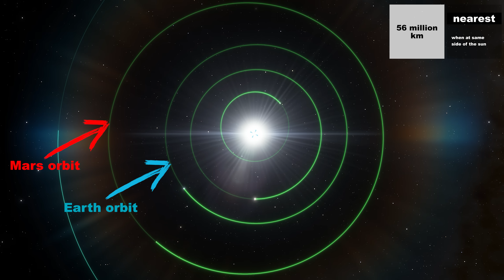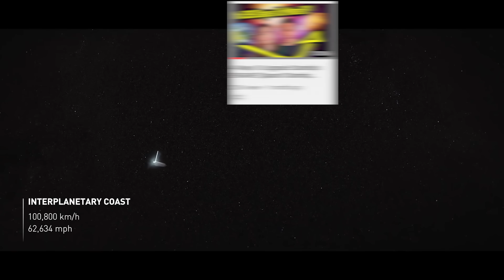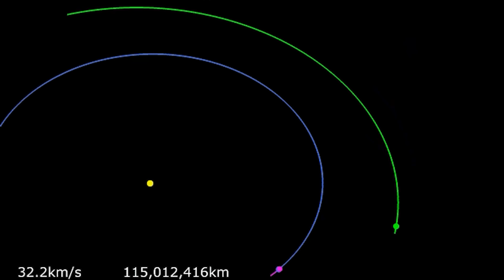10 Reasons To Colonize The Moon BEFORE Mars! [Starship to the Moon vs Mars]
0:00 Intro: Can we colonize the moon? Should we colonize Mars or Moon first? Here we explain the top 10 reasons why NASA & SpaceX Starship should colonize the Moon before Mars.
1:19 The top reason why we should colonize the moon first is the moon being much nearer to earth, thus moon colony plans can be easily carried out with Starship moon lander and SpaceX Super Heavy booster.
3:35 The abundant moon resources will benefit both SpaceX moon mission and Elon Musk moon trip for tourists from Earth. Hence it's a lot easier to colonize the moon before Mars.
5:03 The extremely low gravity on the moon will benefit SpaceX Starship construction on the moon and SpaceX Starship Mars mission launched from moon orbit.
6:14 Mass drivers can be easily built on the moon as compared to Mars, thus accelerating the building of SpaceX Starship rocket and Super Heavy booster.
7:32 The next generation SpaceX Starship 2.0 can be easily assembled at a shipyard in moon orbit, speaking for why we should colonize the moon before Mars.
8:46 Propellant for SpaceX Starship moon lander and Mars Starship can be extracted from lunar regolith.
9:41 Water ice on the Moon makes it really easy to build our first moon base and moon colony.
10:08 Thanks to the high solar flux, electricity production on the moon with solar panels is much more efficient than on Mars. Hence it's easier to power a moon colony than to power a Mars colony.
11:01 Due to the lack of atmosphere, the Moon is better suited for radio and optical astronomy as compared to Mars.
11:51 Moon tourism with SpaceX Starship will significantly accelerate the development of moon bases and moon colonies, making the colonization of the moon economically sustainable.